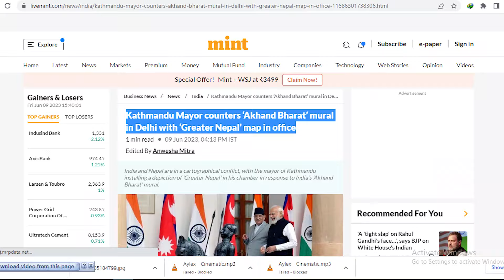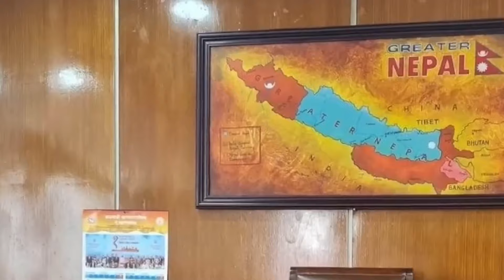ग्रेटर नेपाल नक्शे पर भारत मे बवाल - Greater Nepal Map Balen Shah || Nepal News || Aarohi Films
Greater Nepal News || Aarohi Films
We Cover The Followings Topics
1. Greater Nepal Map
2. Greater Nepal News
3. Nepal News
4. Nepal News Today
5. Greater Nepal in India News
6. Greater Nepal News Today
7. Greater Nepal Balen
8. Greater Nepal map News
9. Aarohi Films
10. Latest Nepali News
11. India reaction on Greater Nepal